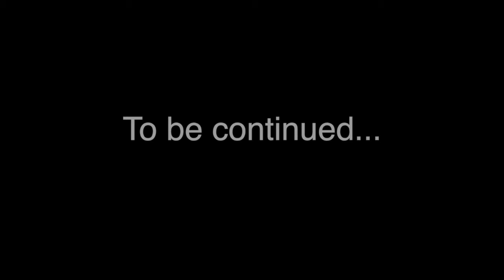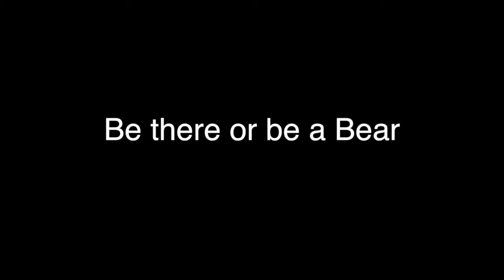WHS Pep Rally Video 2014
Westerly High School Pep Rally video 2014